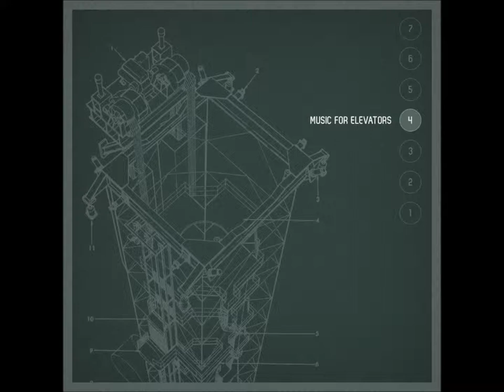Oranjada - Cloud 319 (Clean Version)